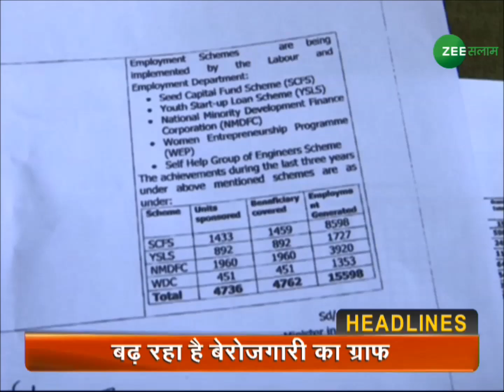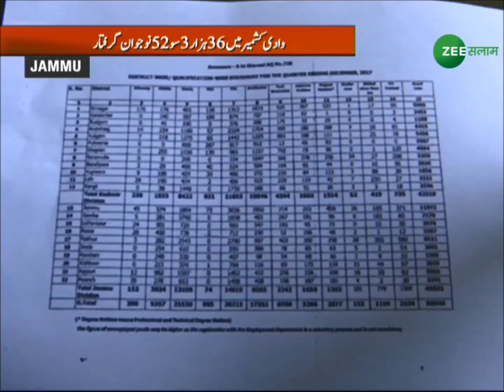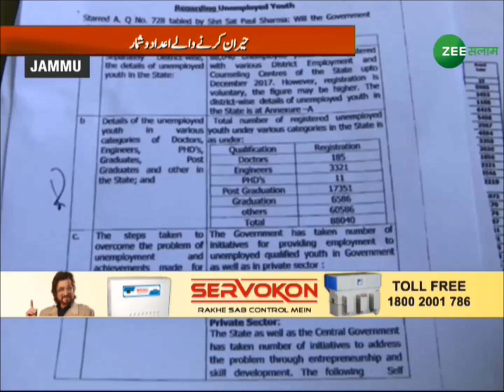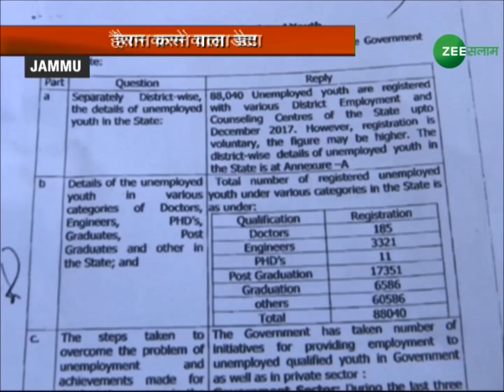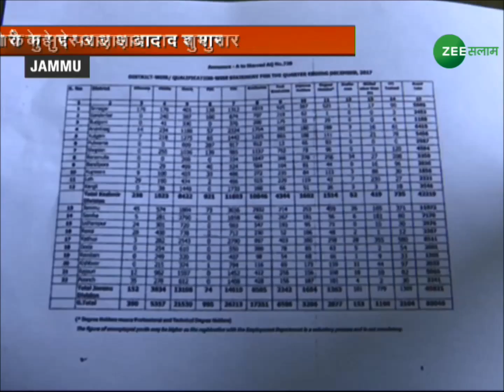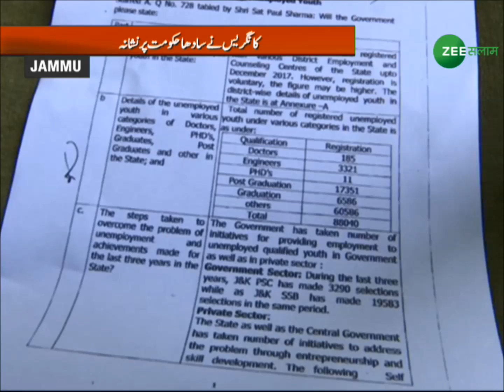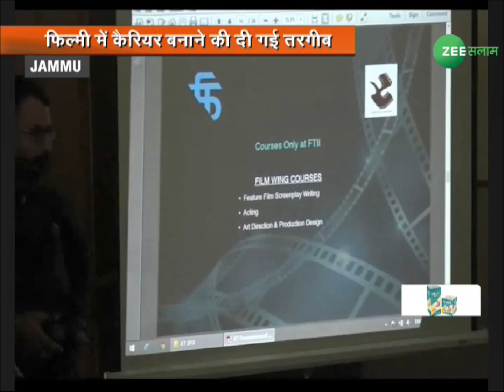Kashmir Express Live Bulletin | 17 Jan 2018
Kashmir Bulletin which is completely based on "KASHMIRI' s People. Please watch, Enjoy & Share Kashmir Express@ Live Bulletin 17 Jan 2018...